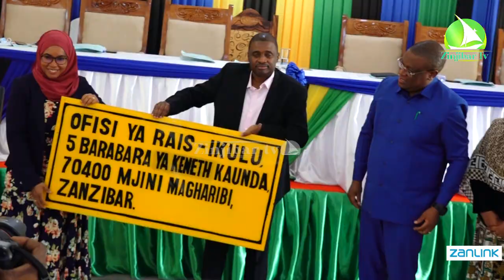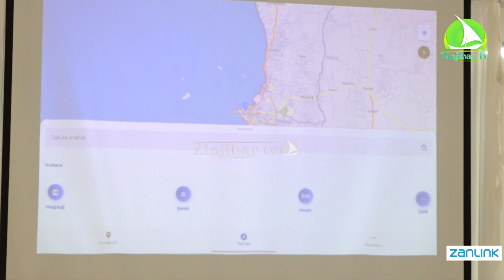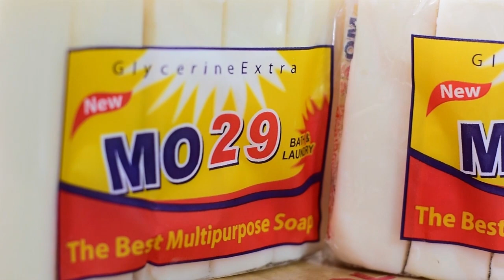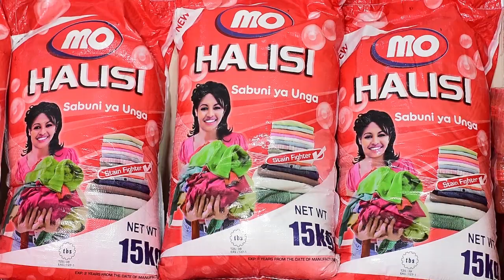WAZANNIBARI SASA KUNUFAIKA KWA JAMBO HILI